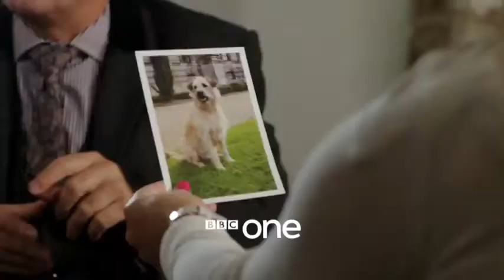Shakespeare & Hathaway: Private Investigators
An oddball couple of private detectives named Luella Shakespeare and Frank Hathaway investigate crime in Stratford-upon-Avon.

Creators: Paul Matthew Thompson, Jude Tindall
Stars: Mark Benton, Jo Joyner, Patrick Walshe McBride